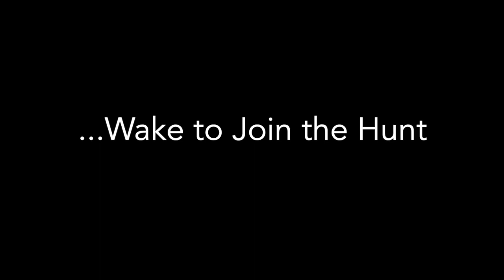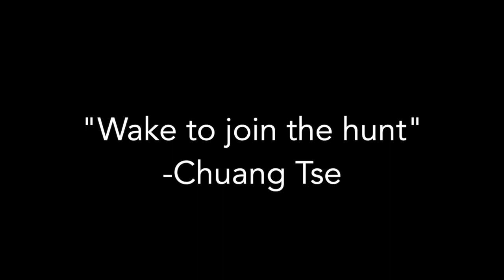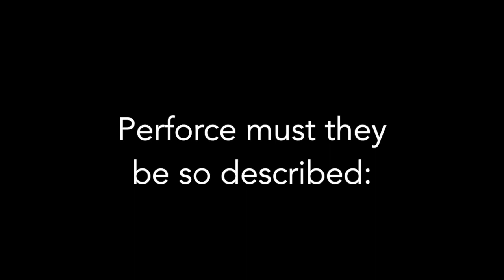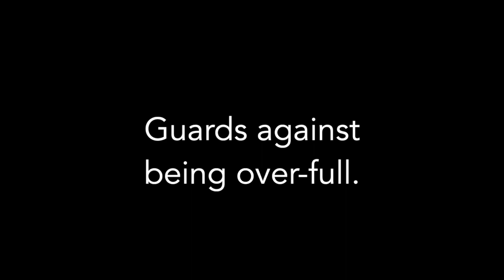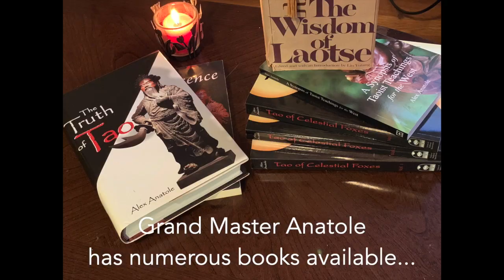Taoist Secrets- The Great Awakening #14 Actions & Consequences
In this Podcast, Grand Master Alex Anatole and his senior disciples have a discussion on Actions & Consequences

This is episode was recorded by video conference on 2/4/2023

 For more information about The Temple of Original Simplicity and Grand Master Anatole please visit Tao.org or our Facebook page at The Center of Traditional Taoist Studies.

The mission of Center of Traditional Taoist Studies is to resurrect and preserve the traditional practices of ancient Taoism and bring them to modern Western society.